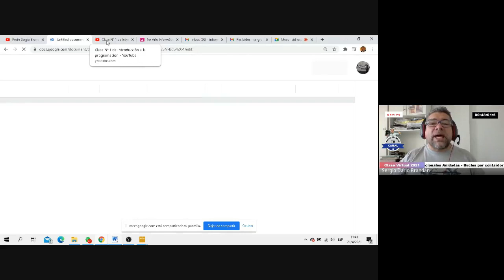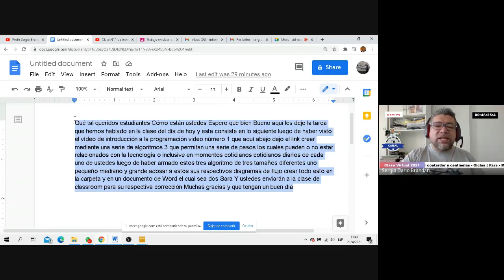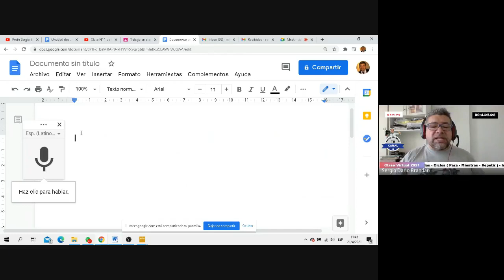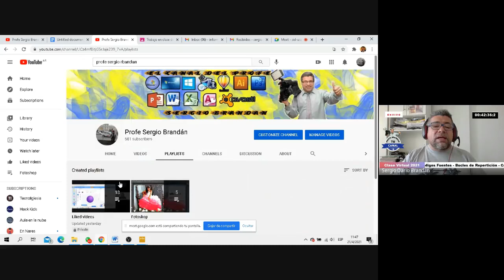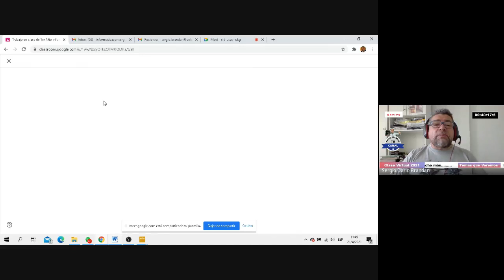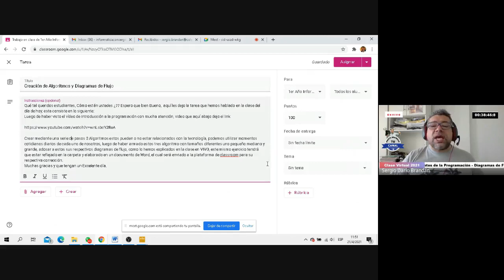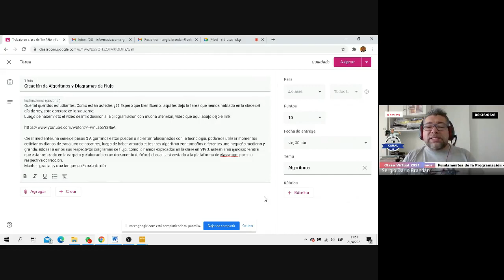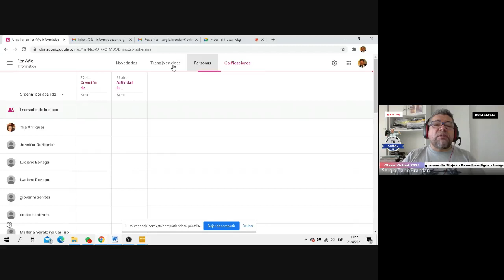Enviando Tareas a Classroom Con Documentos Google